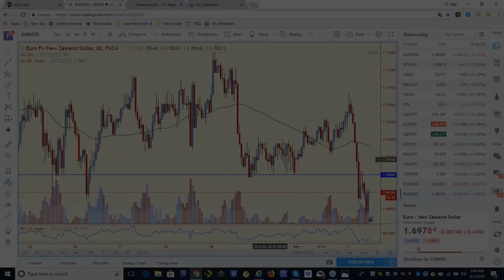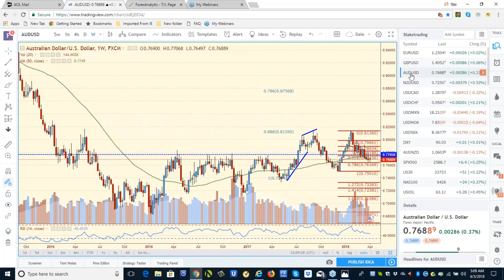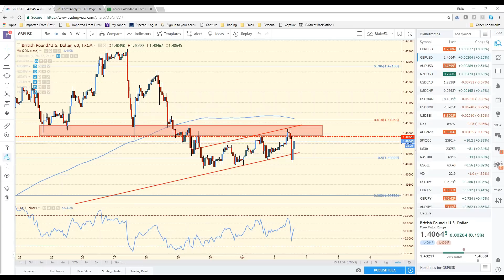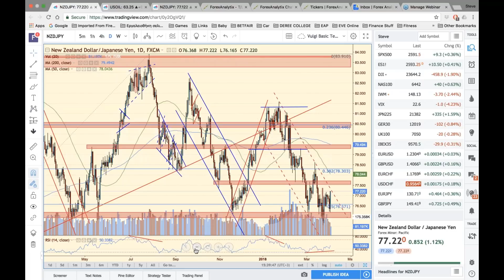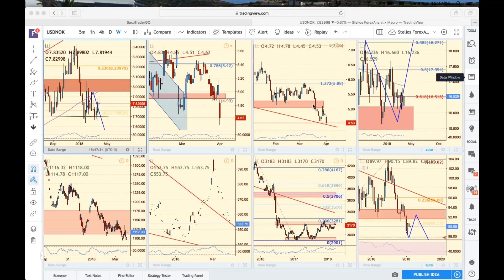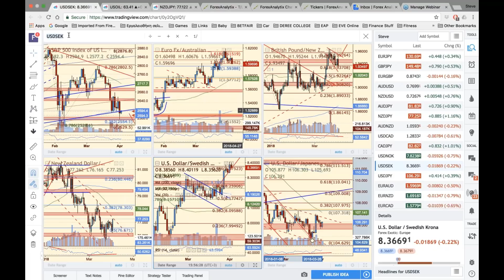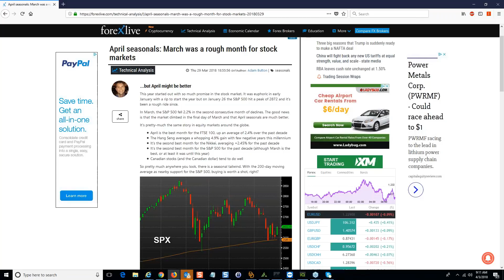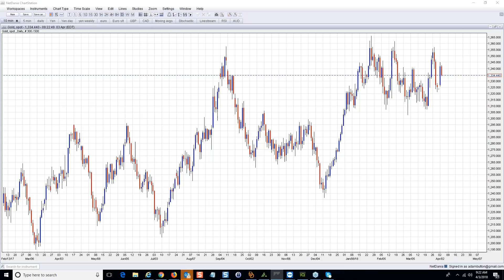F A C E Webinar April 3rd 2018